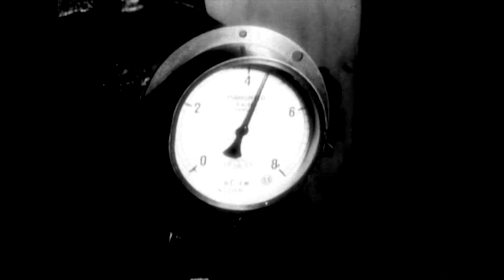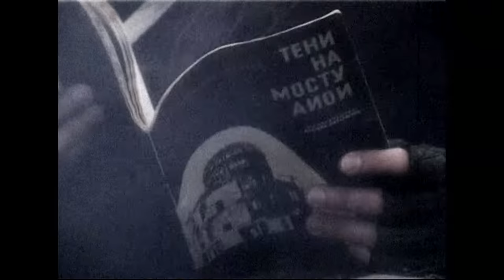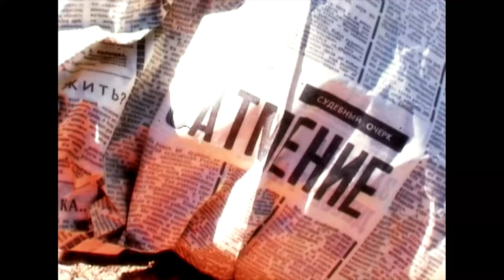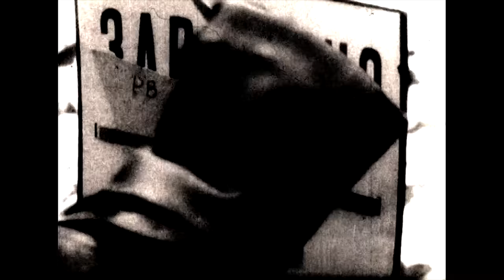Grenouer - Indecent Loyalty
Official music video for ‘Indecent Loyalty' from the album ‘Lifelong Days' by Grenouer. Directed by Mikhail Ulanov.